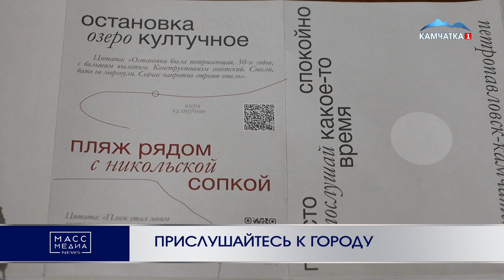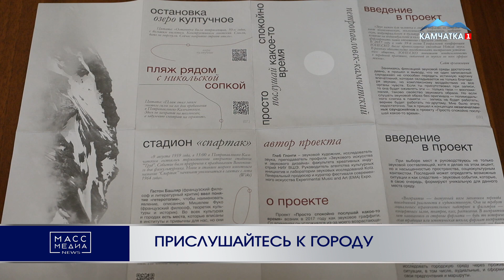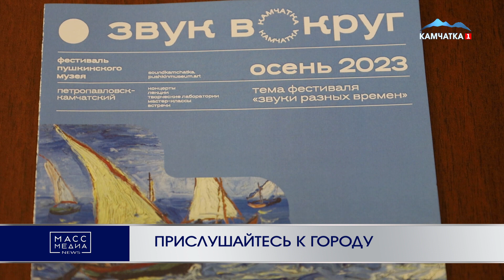ПРИСЛУШАЙТЕСЬ К ГОРОДУ | Новости Камчатки | Масс Медиа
Прислушивались ли вы когда-нибудь к Авачинской бухте, а к стадиону «Спартак» или быть может к фудкорту на Веге или рынку на 6-ом км? – а вот звуковой художник Глеб Глонти вместе с участниками лаборатории исследовали, как человек живет среди звуков, что такое звуковые среды и как они влияют на людей, а также как звучит Петропавловск, какие звуки наполняют город.